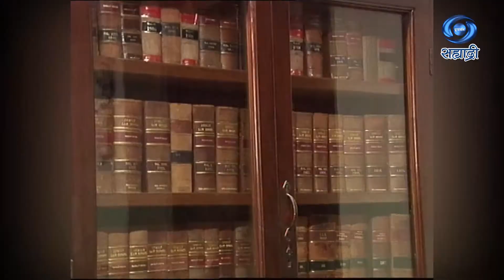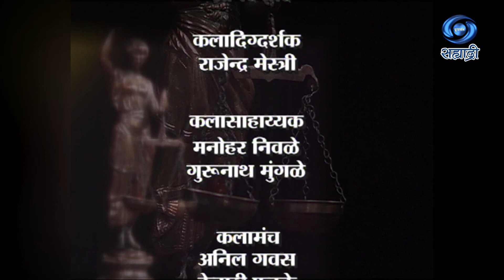Ka Kaydyacha | महिलांवरील अत्याचारांविरुध्द सामाजिक संघटनांचा सक्रिय सहभाग | क कायद्याचा | Ep 04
सहभागी - शारदा साठे आणि तृप्ती पांचाळ... महिलांवरील अत्याचारांविरुध्द सामाजिक संघटनांचा सक्रिय सहभाग..
संशोधन संचालन - अॅड. निर्मला सामंत - प्रभावळकर
कार्यकारी निर्माता - शिवाजी फुलसुंदर
शीर्षक गीत - रोहिणी निनावे
दिग्दर्शक निर्माती - मीना गोखले - पानसरे
DD Sahyadri
Doordarshan Mumbai
Sahyadri Marathi
Show : ' Ka Kaydyacha '
Artist : शारदा साठे आणि तृप्ती पांचाळ
Social Media Operator : वनिता राऊत - मांजरेकर
Producer Director : मीना गोखले - पानसरे